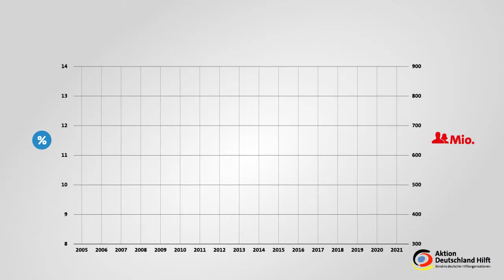Hunger weltweit: Kriege, Klimakrise und Corona verstärken die Not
Einige Jahre ging die Zahl der Hungernden in vielen Teilen der Welt zurück, auch in Ländern des globalen Südens. Zuletzt nimmt der weltweite Hunger jedoch wieder zu: 828 Millionen Menschen leiden unter chronischem Hunger.

Die Ursachen dafür sind vielfältig: Naturkatastrophen, die Klimakrise, die Corona-Pandemie und Konflikte wie im Jemen führen dazu, dass die Zahl der Hungernden gestiegen ist. Expert:innen warnen, dass der Krieg in der Ukraine die Hungerkrise weiter verschärft.